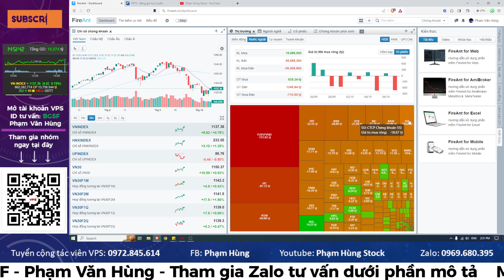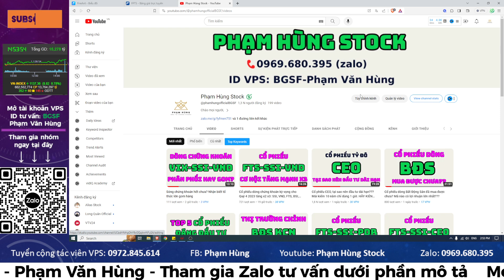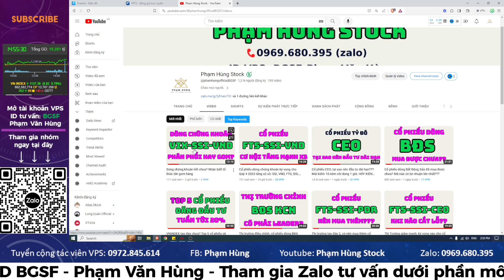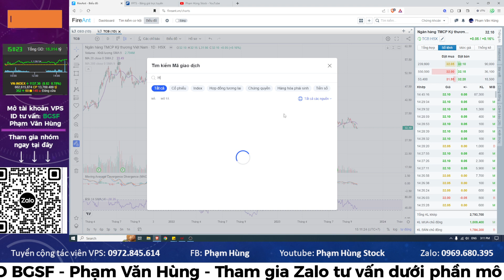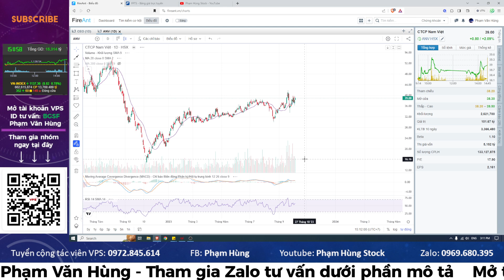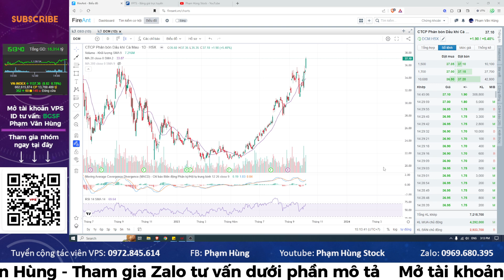Thị trường có phải bulltrap hay không? Cổ phiếu dòng BĐS và chứng khoán xử lý sao? Chốt hay giữ?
👉 Tham gia ngay ROOM trải nghiệm
✅ Room cơ sở (Dưới phần bình luận)

💻 ID: BGSF - Phạm Văn Hùng
☎️ Thông tin
Phạm Hùng – Chuyên viên tư vấn đầu tư – Công ty CP Chứng khoán VPS
💪 Mở tk online miễn phí
💪 Miễn phí vào Room Vip
💪 Cam kết hỗ trợ chất lượng, nhiệt tình

© Bản quyền thuộc về Phạm Hùng Stock
© Copyright by Phạm Hùng Stock Production Thị trường có phải bulltrap hay không? Cổ phiếu dòng BĐS và chứng khoán xử lý sao? Chốt hay giữ?

© Copyright by Phạm Hùng Stock Production